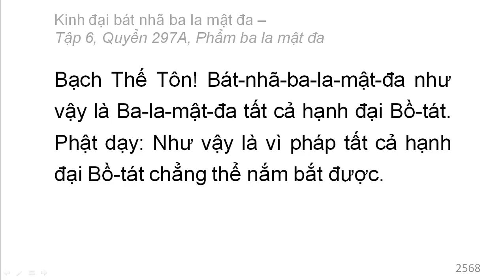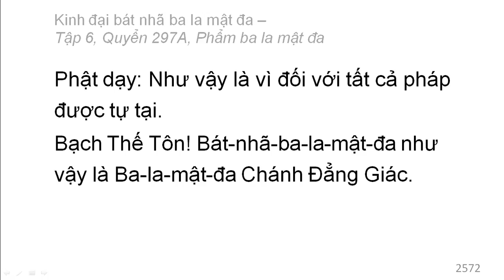600 quyển Kinh Đại Bát Nhã Ba La Mật Đa: Quyển .../600 (tiếp) (đọc lần 2)